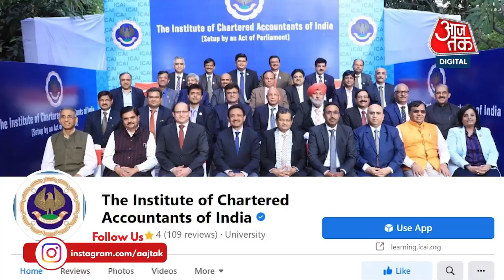Budget 2022: 'Work From Home' वालों को मिल सकता है Gift, Standard Deduction 1 Lakh तक करने की मांग!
Budget 2022-23: सरकार 1 February को union budget पेश करने वाली है. ऐसे में समाज के हर तबके को ये उम्मीद रहती है कि Government क्या राहत दे रही है, क्योंकि COVID-19 pandemic से पूरी दुनिया परेशान है. दरअसल corona काल में work from home का culture तेजी से बढ़ा है. इससे लोगों को अतिरिक्त खर्च करना पड़ रहा है. Work from home के दौरान internet, telephone, घर पर ऑफिस जैसे सेटअप से खर्च बढ़ गया है. Electricity bill भी पहले के मुकाबले ज्यादा भुगतान करना पड़ रहा है. Corona pandemic से पहले इन लोगों को ऐसे खर्चों की कोई चिंता नहीं थी, क्योंकि कंपनियों से जरूरी सुविधाएं मिल रही थीं. Salaried people आने वाले budget में work from home allowance की उम्मीद कर रहे हैं. उन्हें महामारी के दौरान घर से ऑफिस का काम करने के लिए जो अतिरिक्त खर्च उठाना पड़ रहा है, उस पर सरकार से tax में राहत की उम्मीद है.